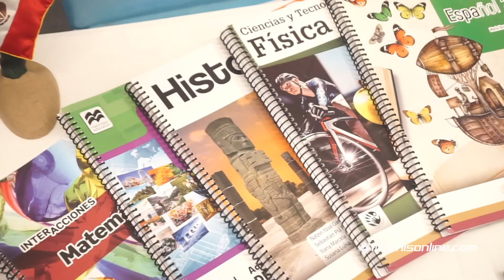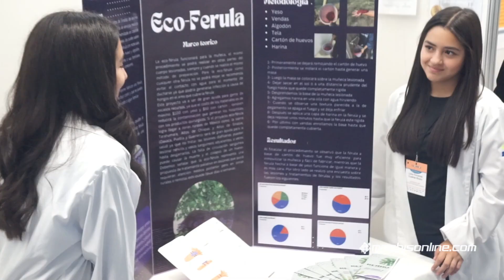Expo Genios 2023